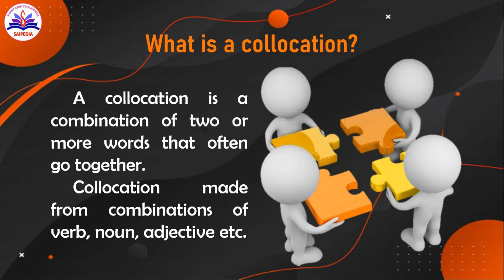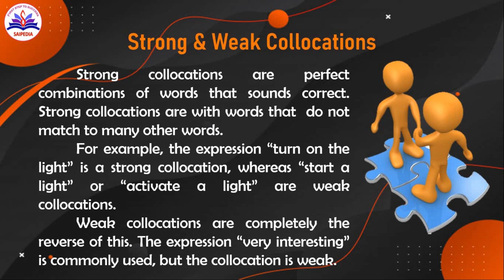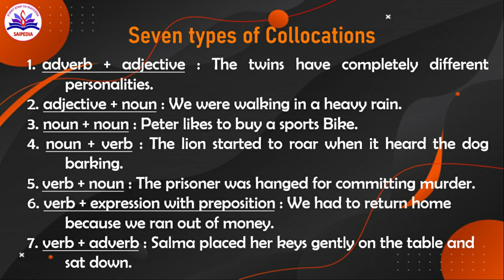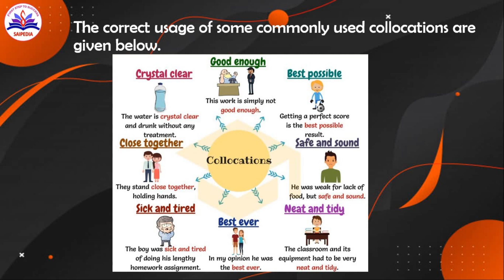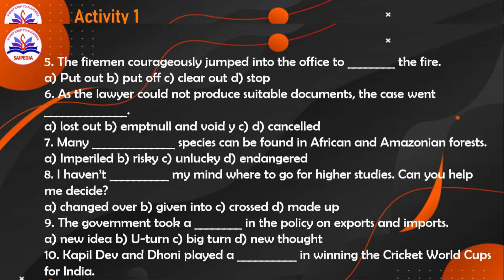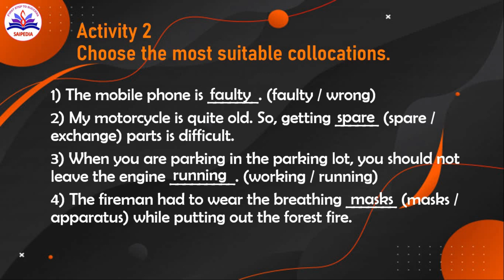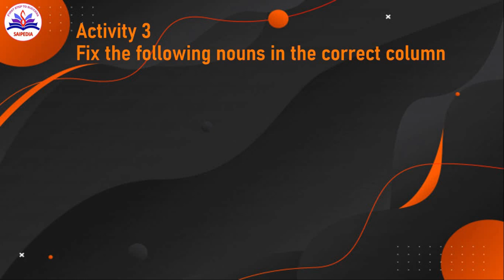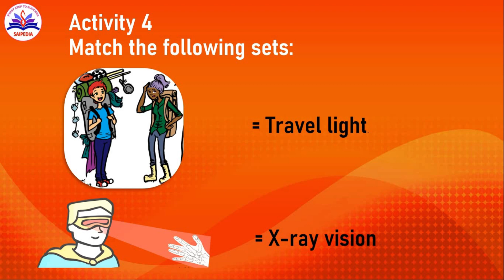Communicative English Unit 5| Word Power| Part 2| UG 1st Year 2nd Semester| TANSCHE Syllabus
This video covers the Task Answers and Lesson Explanation for Unit 5, Part  2, Word Power: Collocation in Communicative English, UG Degree| 1st Year 2nd Semester English Paper 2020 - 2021, TANSCHE Syllabus.

Communicative English - 1st Year, 2nd Semester
Unit V:
3. Word Power: Collocation

This video is for all UG Degree 1st Year students, 2ndSemester Language Part 2 paper Communicative English. Syllabus for students admitted from 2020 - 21.